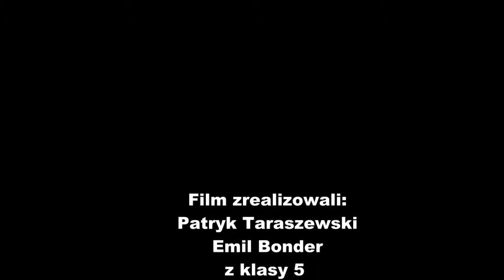BORUSSIA DORTMUND vs. OLYMPIQUE MARSILIE Film animowany klasy 5 z SP w Czaplinku